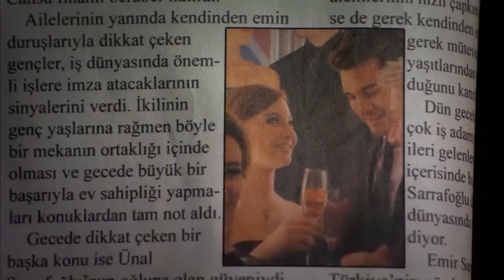The Man Of My Dreams Is in My Poor Old House - The Girl Named Feriha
The Man Of My Dreams Is in My Poor Old House - AM I DREAMING?

Production: Fatih Aksoy
Director: Merve Girgin Neslihan Yeşilyurt
Screenplay: Melis Civelek, Sırma Yanık